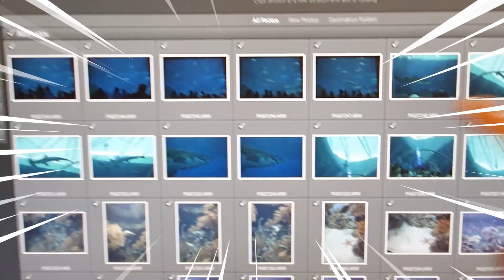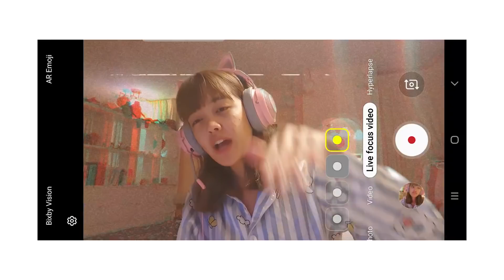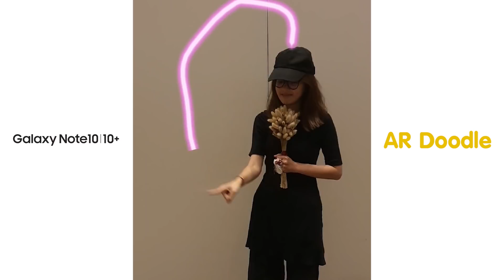Vlog | 24 hours with Pigkaploy ครั้งแรกกับการตามติดชีวิตเราในเมืองกรุง!!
พักช่วงอาสามาดูพลอยในเมืองกรุงกัน!!
Pigkaploy in townnnnnnnnnnnnn ~
ครั้งแรกของเรากับการ vlog ในเมืองกรุงเทพพ555
นอกจากจะถ่ายเวลาเที่ยวแล้วเราก็อยากให้ทุกคนเห็นมุมเราในอีกรูปแบบหนึ่งบ้างง เลยทำมิชชั่น 24 hours    with pigkaploy
555  ไปตามติดเราใน 24 ชั่วโมงกัน!
มาดูกันว่า นอกจากเที่ยวแล้ว ชีวิตในเมืองปกติเราทำอะไรบ้างง ไปดูกันเลยยยยยย !
55555 เขินกับความไร้สาระของตัวเอง

🎧🎮ตามไปเก็บ Item สุด Cute แบบน้องพลอยได้ที่นี่เลยจ้า👇🏻
👉🏻 ชุดหูฟัง Bluetooth หูแมว, ที่ครอบหัว, ไฟ LED, Bluetooth 5.0, ชุดหูฟังสำหรับเล่นเกม, ฟังเพลง, มีหลายสีให้เลือก

Credit Editor : ภูมิ [ภาพยนตร์รังสิต]